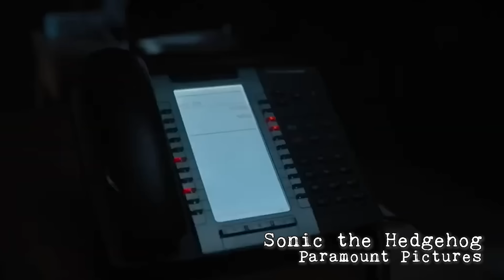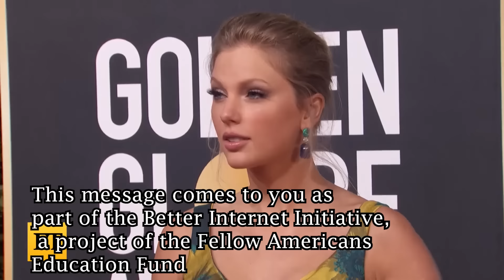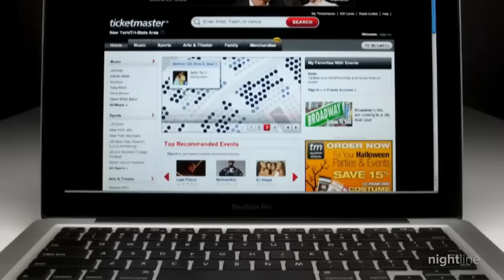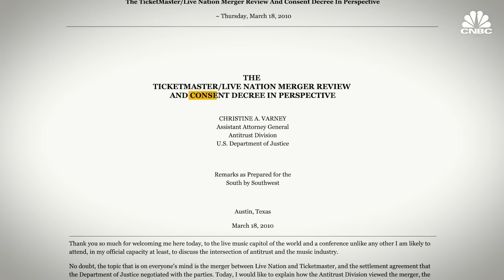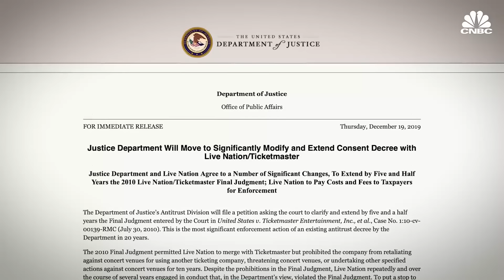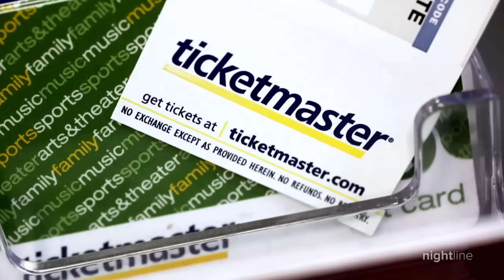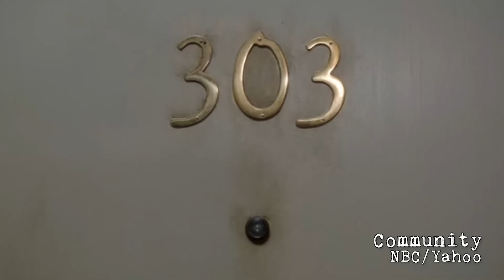Church and the Single Person | Belief It Or Not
The bible says that being single is a gift, but do churches see it that way?